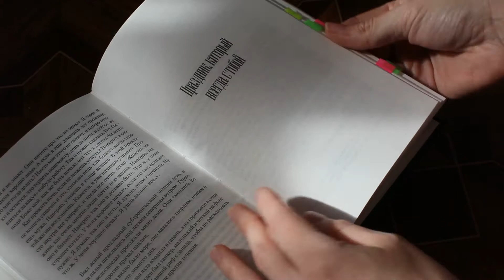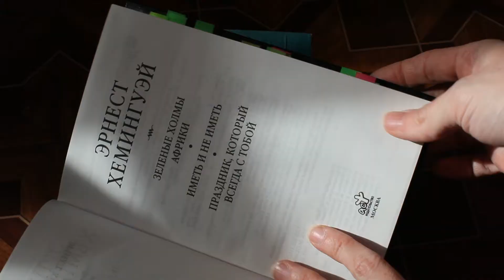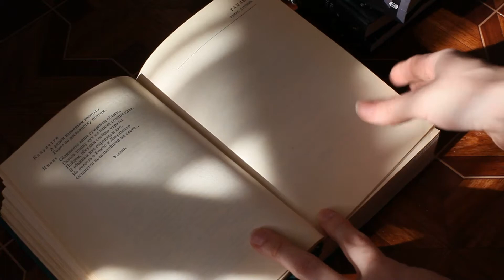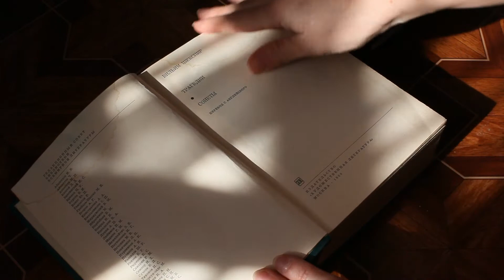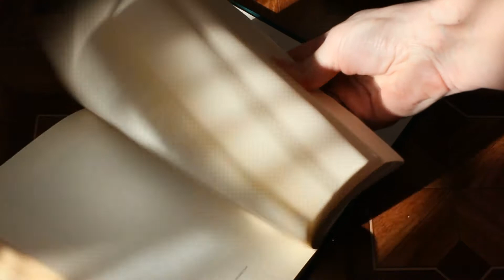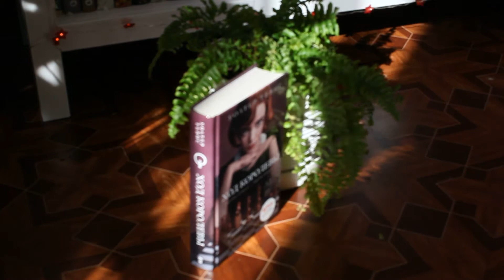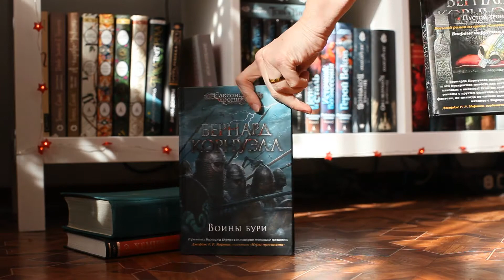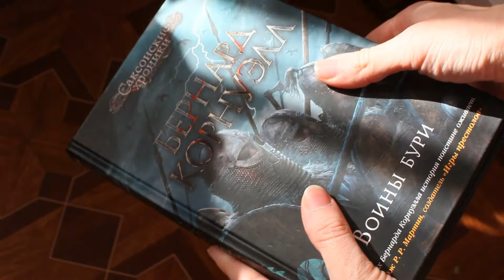ЭМОЦИОНАЛЬНОЕ ПРОЧИТАННОЕ 🔥 📚 в ТОП года?!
💚 Привет, друг! Даже не ожидала, что это будет настолько эмоциональный месяц! Снова влюбилась в Шекспира, еще раз открыла для себя Хемингуэя и поняла, что не могу жить без романов Корнуэлла. Так же посмотрела популярный сериал и крутой фильм с моими самыми любимыми актерами. Надеюсь, этот ролик подарит тебе много ярких эмоций 😉

00:00 Приветствие
00:45 Эрнест Хемингуэй: Праздник, который всегда с тобой
09:23 Уильям Шекспир: Гамлет
12:54 Том Стоппард: Розенкранц и Гильденстерн мертвы
18:25 Уолтер Тевис: Ход королевы
23:18 Бернард Корнуэлл: Саксонские хроники

📖КНИГИ:

Уильям Шекспир: Гамлет (в переводе Бориса Пастернака)
Уолтер Тевис: Ход королевы
Бернард Корнуэлл: Саксонские хроники
📜 НАСТАВЛЕНИЕ ПОЛОНИЯ ЛАЭРТУ
(Перевод Бориса Пастернака, д. I, сц. 3)
Все тут, Лаэрт? В путь, в путь! Стыдился б, право!
Уж ветер выгнул плечи парусов,
А сам ты где? Стань под благословенье
И заруби-ка вот что на носу:
Заветным мыслям не давай огласки,
Несообразным - ходу не давай.
Будь прост с людьми, но не запанибрата,
Проверенных и лучших из друзей
Приковывай стальными обручами,
Но до мозолей рук не натирай
Пожатьями со встречными. Старайся
Беречься драк, а сцепишься - берись
За дело так, чтоб береглись другие.
Всех слушай, но беседуй редко с кем.
Терпи их суд и прячь свои сужденья.
Рядись, во что позволит кошелек,
Но не франти - богато, но без вычур.
По платью познается человек,
Во Франции ж на этот счет средь знати
Особенно хороший глаз. Смотри
Не занимай и не ссужай. Ссужая,
Лишаемся мы денег и друзей,
А займы притупляют бережливость.
Всего превыше: верен будь себе.
Тогда, как утро следует за ночью,
Последует за этим верность всем.
Прощай, запомни все и собирайся.

Track Info: Title: Acoustic Folk Instrumental by Hyde - Free Instrumentals Genre and Mood: Country & Folk + Calm